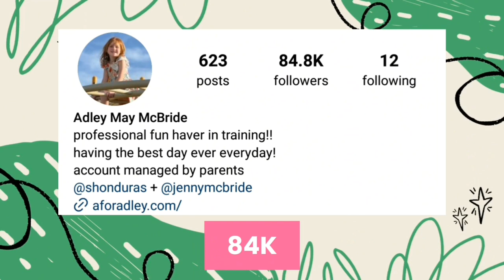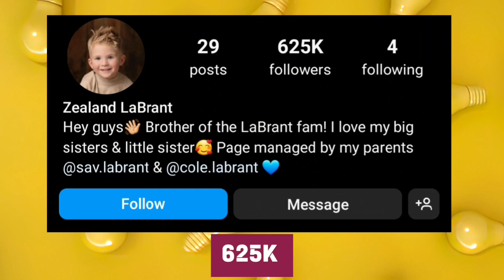Who is Your Favourite? Zealand Labrant Vs Ryan Kaji Vs Adley McBride - Comparison 2024 🌟